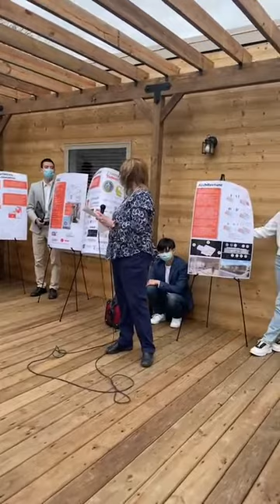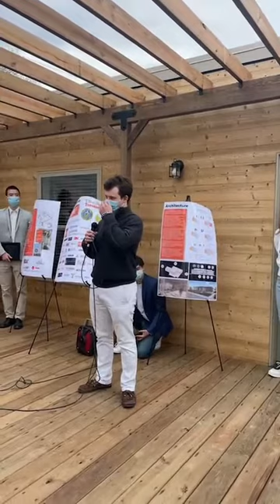Sweet memories from Adapthaus Inaugration Ceremony (Illinois Solar Decathlon, 04/10/2021)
So fortunate to be a part of this project and lucky to work with such dedicated team. To be honest, when Dr. Martinis (INTERIM VICE CHANCELLOR FOR RESEARCH) mentioned my name, I got emotional and was about to cry. (Didnt expect that in my dreams). Glad that the Adapthaus members left a legacy behind on campus and made a big community impact in the area of sustainability.